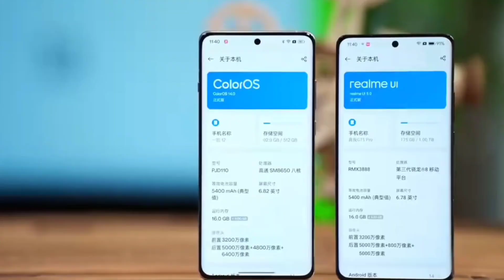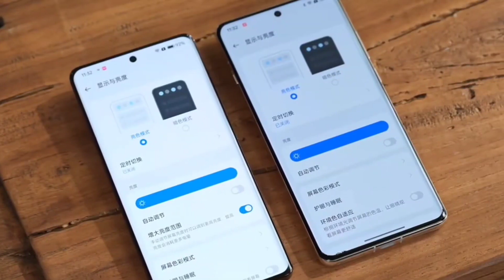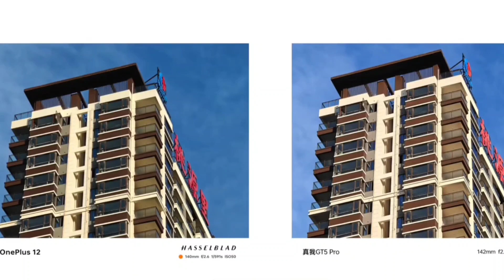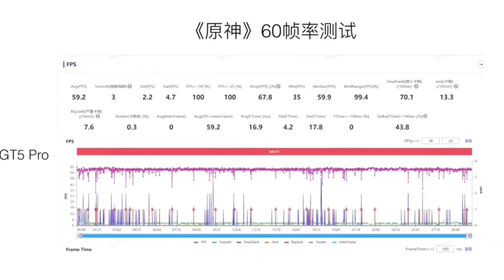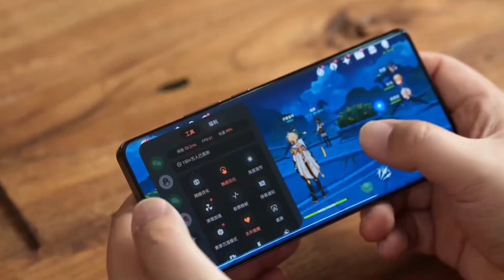OnePlus 12 5G vs Realme GT 5 Pro 5G Hand's-On Comparison | 📷 TEST | Antutu | Media Tech | BTS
OnePlus 12 5G Vs Realme GT 5 Pro 5G Hand's-On Comparison | Camera Test | Antutu | Gaming | Media Tech | BIG TECH SPOTLIGHT ...